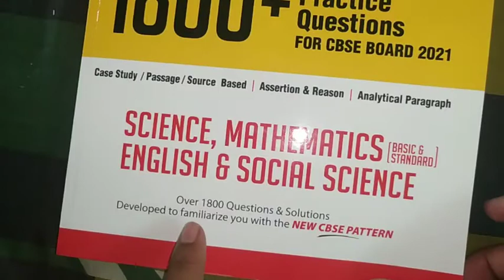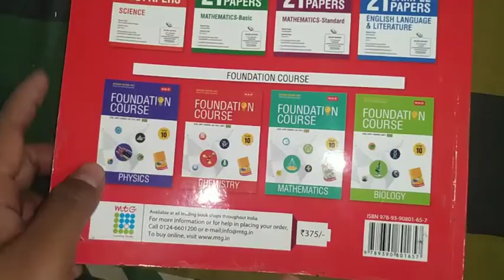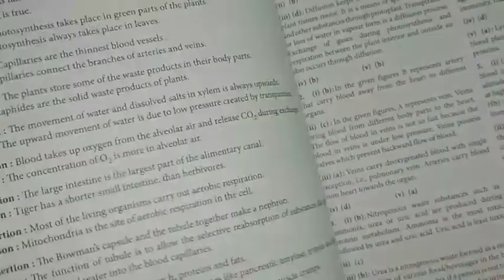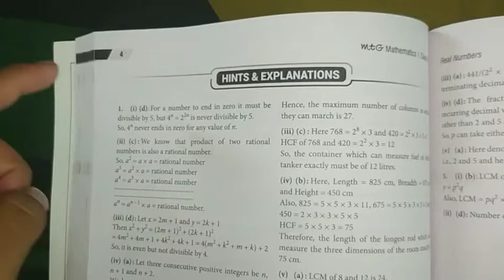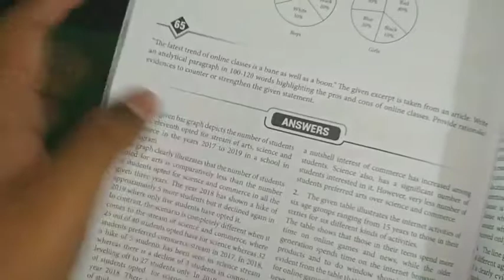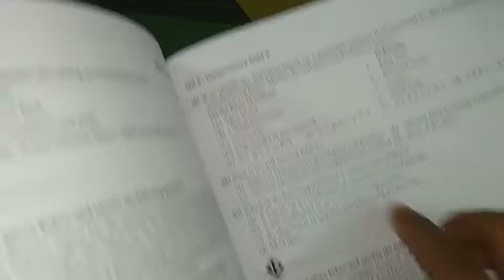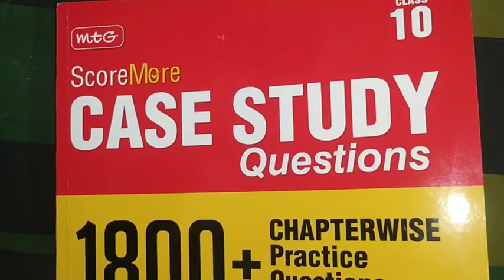🟠Best Book for Class 10 Term 1 | MTG SCORE-MORE CASE STUDY BOOK REVIEW | 2021 | CBSE-X | @R.BooKs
✔️This book is one of the best books available in  the market that serves as a guide for the CASE-STUDY Questions introduced by CBSE for Class 10.

✔️ Subjects:-  Science, Mathematics (Basic & Standard), English & Social Science

✔️ Publication:- MTG

✔️ Book Name:- Score More Case Study Questions

✔️ Based on 2020-21 reduced Syllabus

✔️ Writer name:- (not provided)

✔️Rating (by R.BooKs):- 4 🌟🌟 🌟🌟 out of 5

✔️Price:- Rs. 375 (Inclusive of all taxes)

✔️Link to buy (FLIPKART) :- 👇

Score More Case Study Chapterwise Practice Questions Science Mathematics English and Social Science Class 10

1️⃣:- Download 10th Cbse app by Mukesh Kaushik in Play store (App

2️⃣:- Open the app & go to "updates" Section

3️⃣:- Search for Case based questions of Class 10 by scrolling down

4️⃣:- Open the banner & download the pdf

 ✔️ Assignment Solutions are  given

:- Open this Link to give Feedback to R.BooKs

mcq book for class 10
best question bank for class 10
Arihant question bank for class 10
mcq term1 question bank
oswaal mcq book class 10
oswaal term1 question bank class 10
Arihant mcq term 1 book
oswaal question bank class 10 2022
educart question bank class 10 pdf download
oswaal question bank class 10 pdf download
arihant question bank class 10 pdf download
educart vs oswaal which one is best
educart vs oswaal class 10 2022
educart vs oswaal class 10
class 10 chemical reaction and equation mcq
Atharva Puranik
case based questions class 10 science
@Vedantu Class 9 & 10
Vedantu Cute Moments
Abhisekh Sir Army
Vedantu Ke Vedans OP

Atharva Puranik